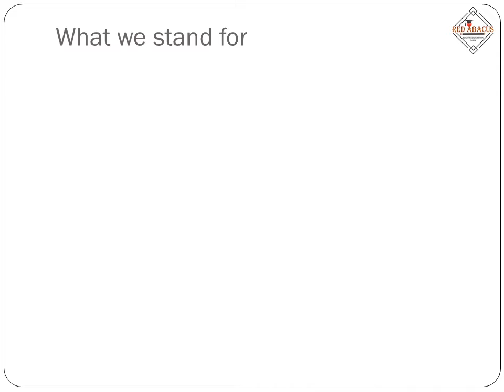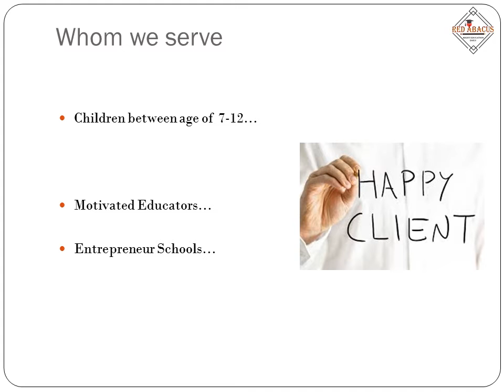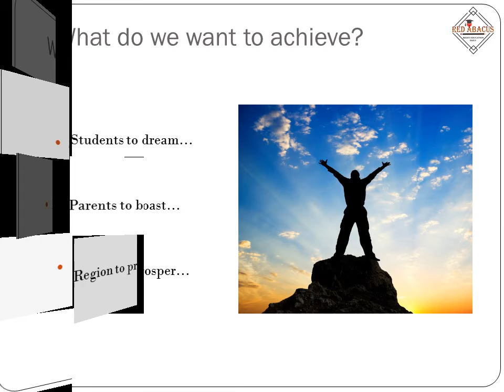RED Abacus: Company Presentation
The presentation discusses company's ethics, values and way of working.